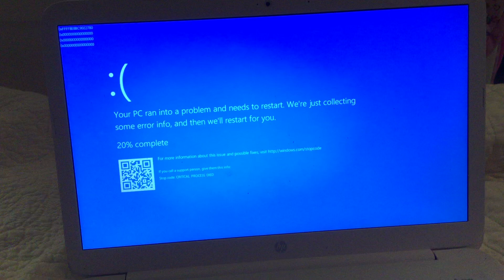Albanian Trileçe has BSOD!